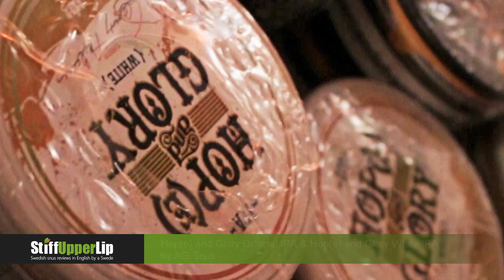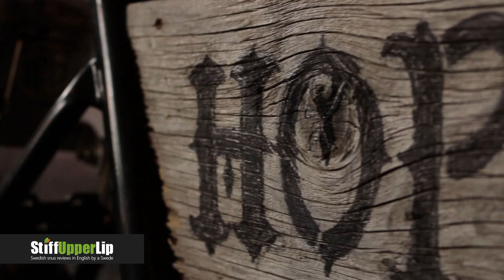Snus reviews #101&102: Hop(e) and Glory Original IPA & Hop(e) and Glory White IPA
Hop(e) & Glory Original IPA
Manufacturer: AG Snus
Portions/can: 22
Portion size: approx. 0.82 grams
Nicotine: 10mg/portion (approx. 12mg/g)

Hop(e) & Glory White IPA
Manufacturer: AG Snus
Portions/can: 22
Portion size: approx. 0.73 grams
Nicotine: 10mg/portion (approx. 14mg/g)

StiffUpperLip -
Swedish snus reviews in English by a Swede.

Honest reviews of the whole range of Swedish snus, taste descriptions, comparisons, overview of the snus market, translations from Swedish and more; all with a Swedish perspective.

Initial impressions of snuses I've never tried and final verdict after finishing the whole can.

Follow my exploration of the snus market!